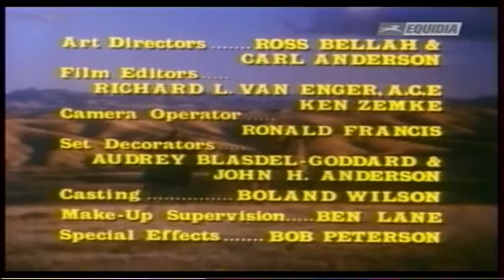The Quest 10